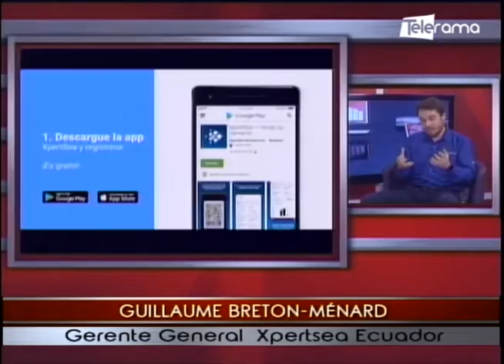Xpertsea brinda soluciones comerciales y tecnológicas para sector camaronero